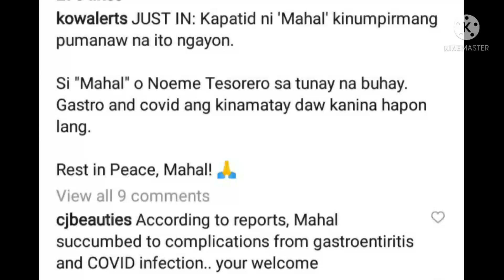KUMPIRMADO MAHAL TESORERO PUMANAW NA DAHILAN SA PAGKAKAROON NG MALALANG SAKIT